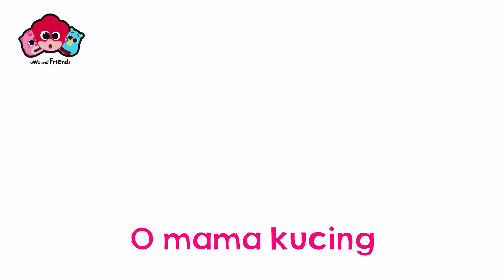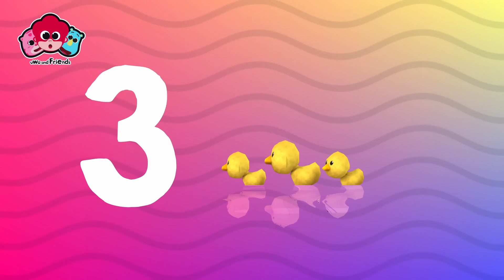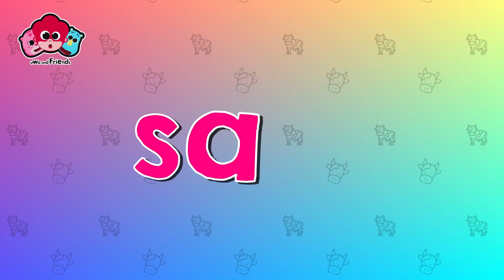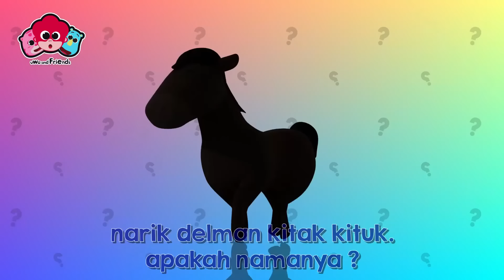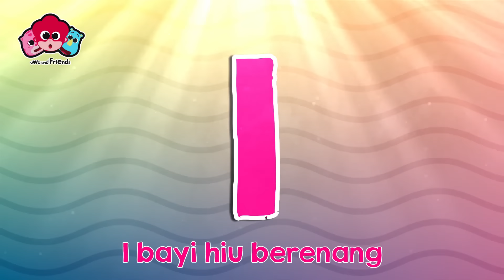Kumpulan Lagu Belajar Hewan vol 123 - 60 menit - Cicak Bebek Sapi Kambing Anjing Kucing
Halo teman teman, saatnya mendengarkan lagu kumpulan lagu belajar hewan baru terlengkap untuk Lagu anak Indonesia terbaru !

Daftar lagu anak :

Kukuruyuk
Heli
Cacamarica
Kelinciku
Si Kodok
Si Kancil
Papa Mama Kucing
Naik Delman (tukitakituk)
Anak Gembala
Si Ayam (lagu anak ayam)
Lima bebek kecil
Bingo Belajar Nama Hewan
Cicak cicak versi baru
Ada kodok rekotok Ria Enes Susan
Lima bayi hiu
Citcit cuit cit cit cuit Joshua

Lihat juga lagu-lagu anak indonesia populer dan lagu anak balita lainnya di Uwa and Friends

Terimakasih